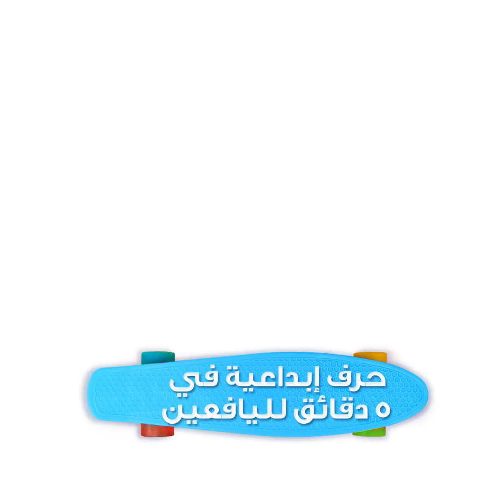أفكار لذيذة للفطائر والمعجنات ستثير دهشتكم وشهيتكم أيضًا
الطوابع الزمنية:
00:04 أفكار لذيذة للفطائر
01:26 أفكار لتشكيل البسكويت
07:57 تعلم كيفية حشو القطائف بسرعة
09:13 كرواسون بالمربى